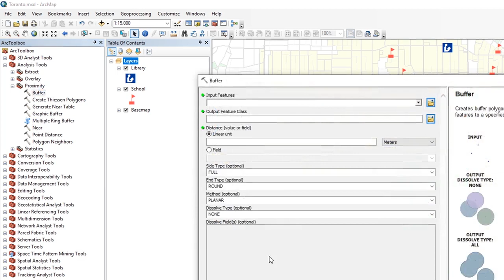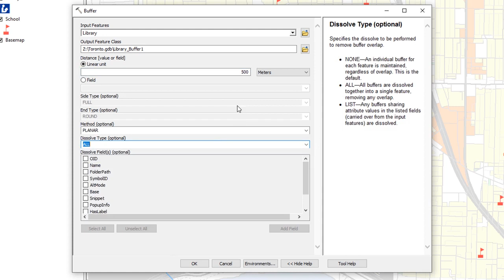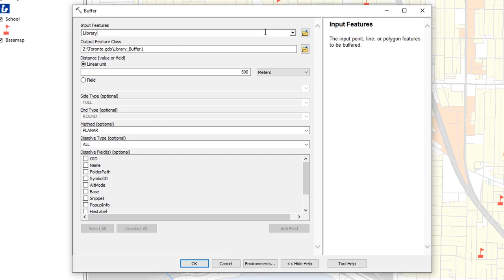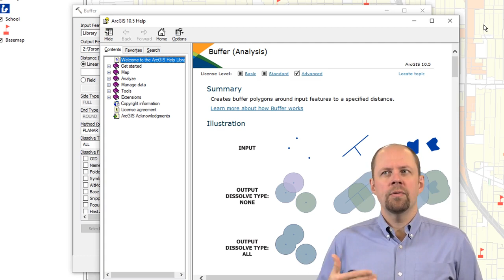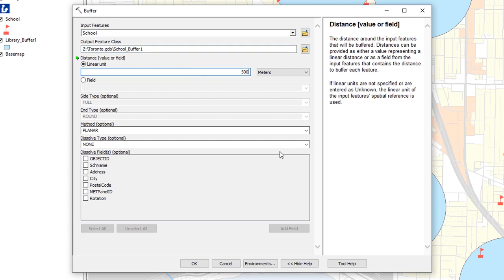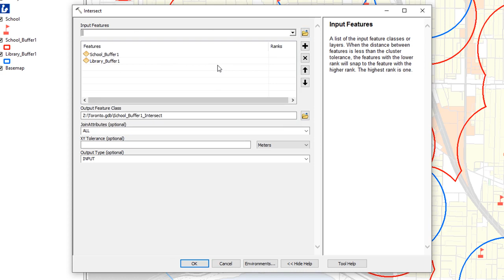ArcToolbox introduction - GIS, Mapping, and Spatial Analysis Capstone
Link to this course:
GIS, Mapping, and Spatial Analysis Specialization
In this capstone course, you will apply everything you have learned by designing and then completing your own GIS project. You will plan out your project by writing a brief proposal that explains what you plan to do and why. You will then find data for a topic and location of your choice, and perform analysis and create maps that allow you to try out different tools and data sets. The results of your work will be assembled into an Esri story map, which is a web site with maps, images, text, and video. The goal is for you to have a finished product that you can share, and that demonstrates what you have learned.
Note: software is not provided for this course.
Geographic Information System (GIS), Cartography, Esri, Mapping, Spatial Analysis
I like the course. Good teacher with good knowledge and understanding of the subject. Good structure of the four courses.,CREATING STORY MAP WAS A NEW LEVEL OF EXPERIENCE. DON BOYES IS AN EXCELLENT INSTRUCTOR. THANK YOU, DEAR DON SIR.